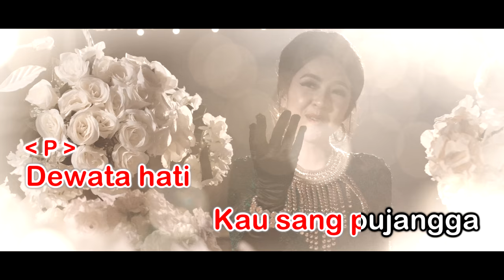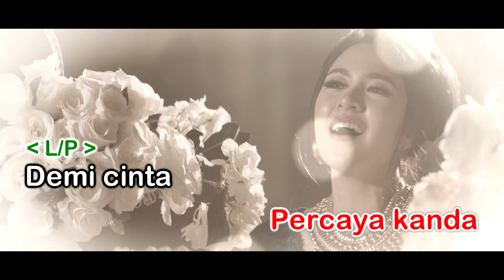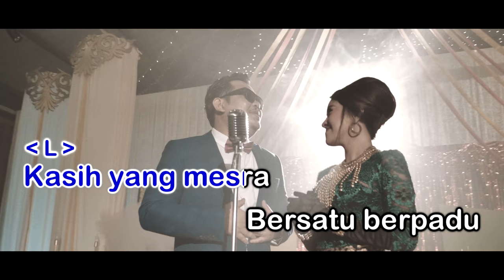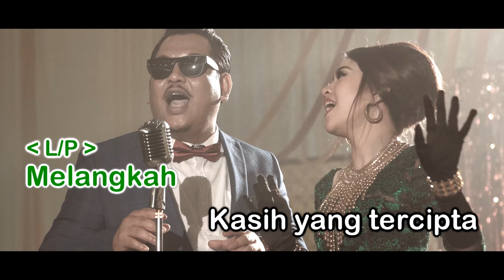Fairuz Misran & Baby Shima - Ikatan Asmara Karaoke Official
𝗞𝗮𝗿𝗮𝗼𝗸𝗲 𝗩𝗲𝗿𝘀𝗶𝗼𝗻 𝟮.𝟬
𝗧𝗮𝗷𝘂𝗸 : Ikatan Asmara
𝗔𝗿𝘁𝗶𝘀 : Fairuz Misran & Baby Shima
𝗠𝗩𝗠 𝗣𝗿𝗼𝗱𝘂𝗰𝘁𝗶𝗼𝗻 𝗦𝗱𝗻 𝗕𝗵𝗱
𝘼𝙈𝘼𝙍𝘼𝙉 : 𝙎𝙀𝙈𝙐𝘼 𝙃𝘼𝙆 𝙋𝙀𝙉𝙂𝙀𝙇𝙐𝘼𝙍𝘼𝙉 𝘿𝘼𝙉 𝙋𝙀𝙈𝙄𝙇𝙄𝙆 𝙆𝙀𝙍𝙅𝘼-𝙆𝙀𝙍𝙅𝘼 𝙍𝘼𝙆𝘼𝙈𝘼𝙉 𝘼𝘿𝘼𝙇𝘼𝙃 𝙏𝙀𝙍𝙋𝙀𝙇𝙄𝙃𝘼𝙍𝘼, 𝙊𝙇𝙀𝙃 𝙄𝙏𝙐 𝙋𝙀𝙍𝙎𝙀𝙈𝘽𝘼𝙃𝘼𝙉 𝘿𝙄 𝙆𝙃𝘼𝙇𝘼𝙔𝘼𝙆 𝙍𝘼𝙈𝘼𝙄, 𝙋𝙀𝙉𝙔𝙄𝘼𝙍𝘼𝙉 𝘼𝙏𝘼𝙐 𝙋𝙀𝙉𝙄𝙍𝙐𝘼𝙉 𝙏𝘼𝙉𝙋𝘼 𝙆𝙀𝘽𝙀𝙉𝘼𝙍𝘼𝙉 𝙍𝘼𝙆𝘼𝙈𝘼𝙉 𝙄𝙉𝙄 𝘼𝘿𝘼𝙇𝘼𝙃 𝘿𝙄 𝙇𝘼𝙍𝘼𝙉𝙂.